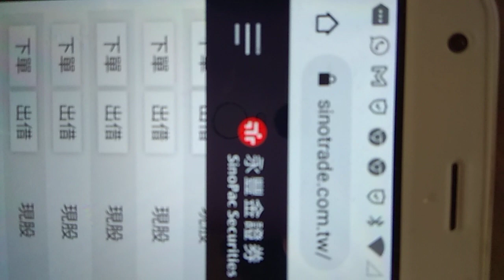🐉3228金麗科🐉加碼買進❗